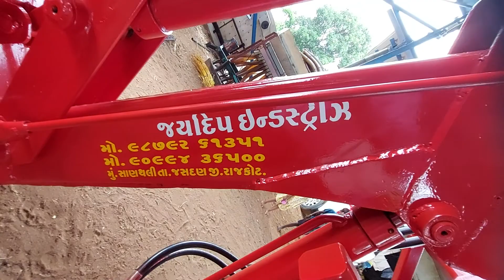massey ferguson 9500 smart mini lodar folding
mo.9099436500 parimal bhai
mo.9879261351 jayanti bhai

sanathli jasadan ( rajkot )